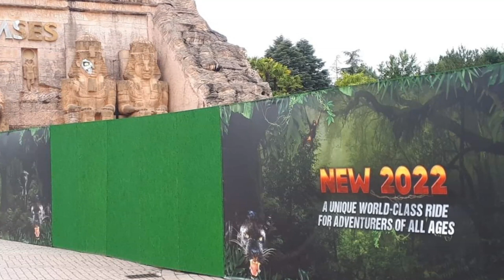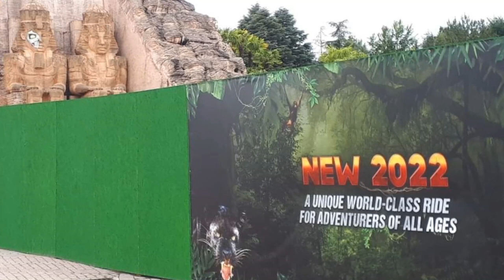Rumours Suggests A Jumanji Themed Coaster Will Replace Ramses The Awakening At Gardaland For 2022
On this episode of Theme Park Newsroom, I'll be sharing breaking news that construction walls have gone up around Ramses: The Awakening at Gardaland, with the rumour surrounding a Jumanji themed family coaster for 2022 being the biggest speculation currently.

Intro: 0:00
Stats and Facts: 1:18
My Thoughts: 2:43
Outro: 6:47